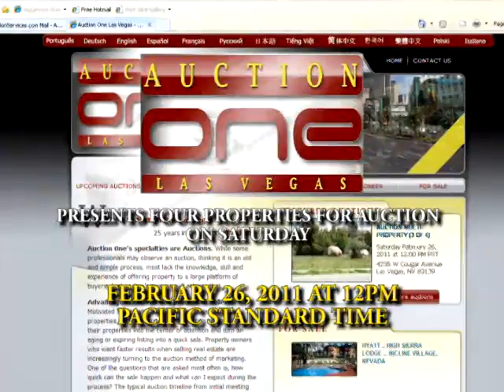Multi-Property Real Estate Auction Las Vegas NV & Durango CO, Feb. 26, 2011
AUCTION ONE LAS VEGAS PRESENTS FOUR PROPERTIES FOR AUCTION ON SATURDAY, FEBRUARY 26, 2011 AT 12PM PACIFIC STANDARD TIME. BID ONLINE NOW.

THE FIRST PROPERTY IS A CUSTOM BUILT HOME FEATURING AN IN-GROUND POOL AND COVERED PATIO ON 4.41 ACRES AT 4235 WEST COUGAR AVENUE IN LAS VEGAS. THE HOME HAS FIVE BEDROOMS, THREE BATHROOMS AND 3,063 SQUARE FEET. IT IS ZONED FOR HORSES, RV AND BOAT PARKING. THE PROPERTY HAS OVER 800 PALM TREES - CANARY ISLAND, DATE AND MEDITERRANEAN PALMS. THE HOME HAS LOTS OF CUSTOM TOUCHES, INCLUDING GRANITE COUNTERTOPS, CUSTOM CABINETRY, RECESSED LIGHTING, CUSTOM TILE FLOORS AND VAULTED CEILINGS.

THE SECOND PROPERTY IS AN UNFINISHED LOFT WITH APPROXIMATELY 1,950 SQUARE FEET AT THE LOFTS, 1201 MAIN STREET IN DURANGO, COLORADO. READY TO CUSTOMIZE AS YOU LIKE, THIS MODERN LOFT OFFERS LUXURIOUS LIVING WITH PANORAMIC VIEWS OF THE CITY, MOUNTAINS AND ANIMAS RIVER - A PERFECT YEAR-ROUND RESIDENCE OR WEEKEND GETAWAY, PROVIDING CONTEMPORARY LIVING IN DOWNTOWN DURANGO.

THE THIRD PROPERTY IS RESIDENTIAL BUILDING LOT #5 AT 125 RIVER OAKS DRIVE IN DURANGO. THE LOT IS .375 ACRES IN AN UPSCALE SETTING WITH AMAZING VIEWS AND IT WILL SELL ABSOLUTE TO THE HIGHEST BIDDER.

THE FOURTH PROPERTY IS RESIDENTIAL BUILDING LOT #9 AT 143 RIVER OAKS DRIVE IN DURANGO. THE LOT IS .592 ACRES ON A CUL-DE-SAC IN AN UPSCALE DEVELOPMENT.

ALL FOUR PROPERTIES WILL BE AUCTIONED LIVE AND ONLINE FROM LAS VEGAS. FOR DETAILS.